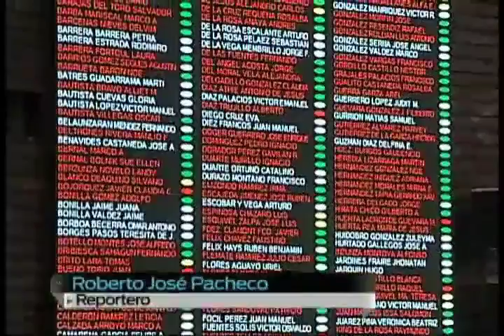Desaparecen Secretaría de Seguridad Pública y la Secretaría de la Función Pública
El Pleno de la Cámara de Diputados aprobó el dictamen de reforma a la Ley Orgánica de la Administración Pública Federal. Con 333 votos a favor, 50 en contra y 84 abstenciones, con lo cual se consuma la desaparición de la Secretaría de Seguridad Pública y la Secretaría de la Función Pública, así como la creación de la Secretaría de Desarrollo Agrario, Territorial y Urbano. El documento (minuta) fue enviado al Senado para sus efectos constitucionales.